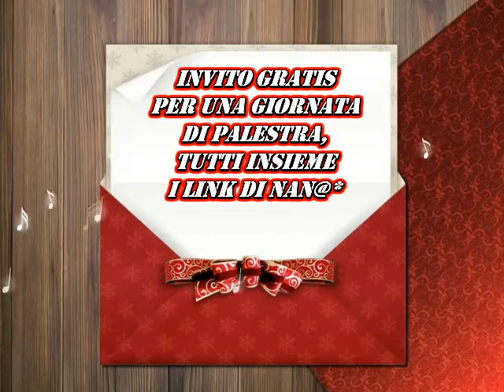GINNASTICHIAMO TUTTI INSIEME